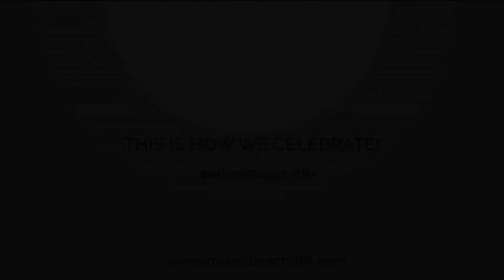Michael Aller - Celebrating 100 Years of Miami Beach!